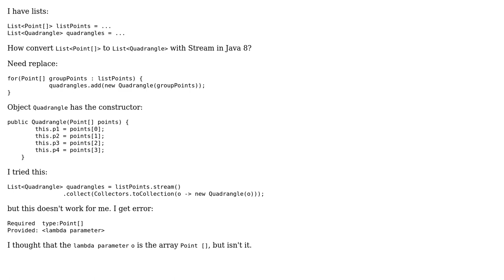How to convert List‹FirstObject[]› to List‹SecondObject› with Stream in Java 8?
With thanks & praise to God, and with thanks to the many people who have made this project possible! You are responsible for your own actions.